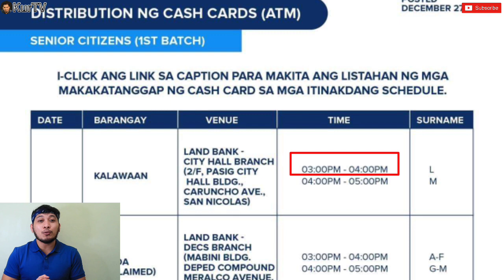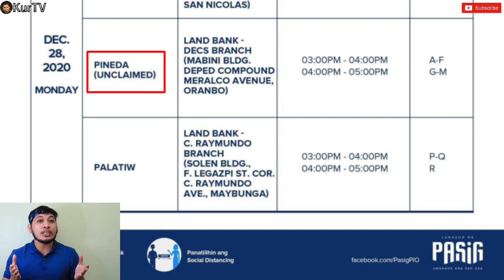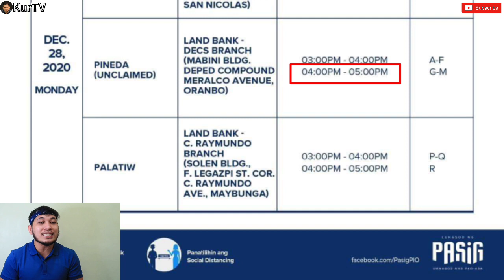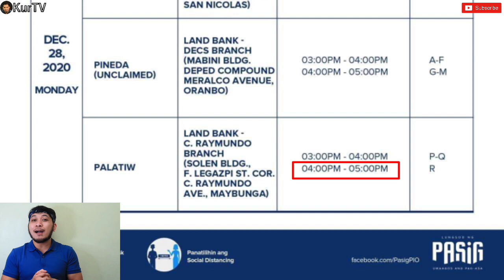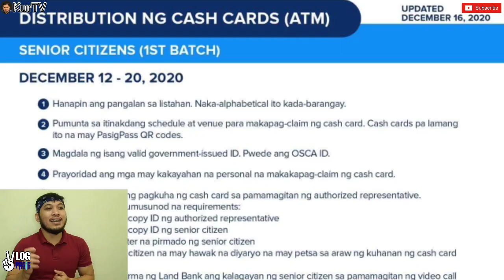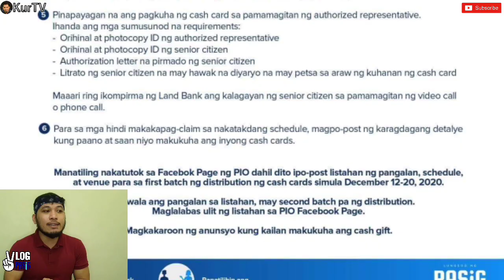SENIOR CITIZEN CASH CARDS | TULOY ANG PAMIMIGAY